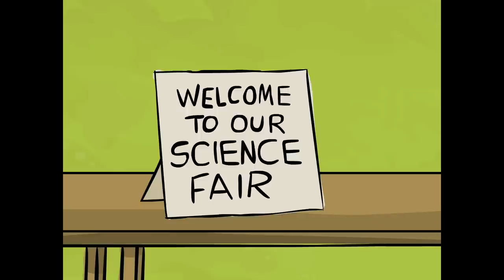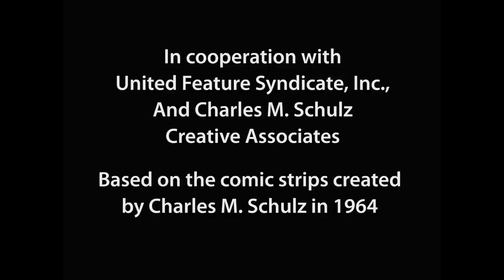Peanuts Motion Comics: Science Project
Lucy uses Linus for a school project.